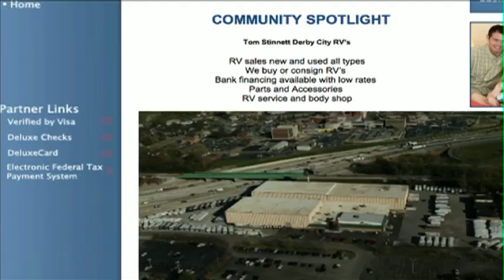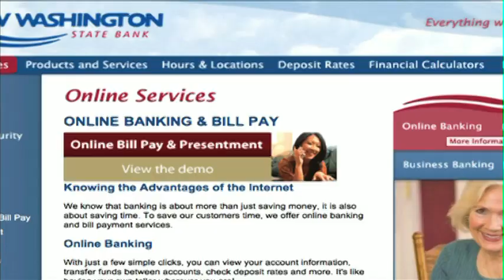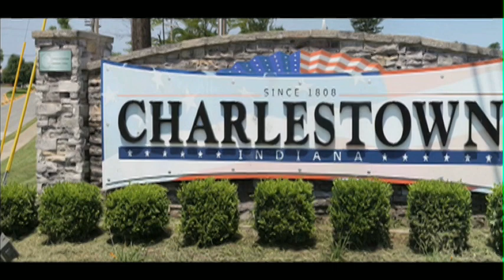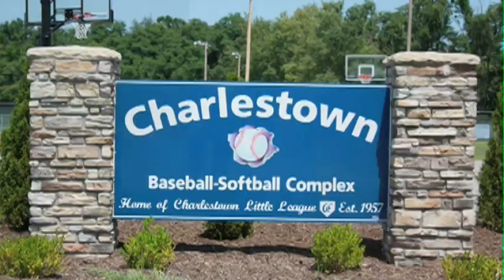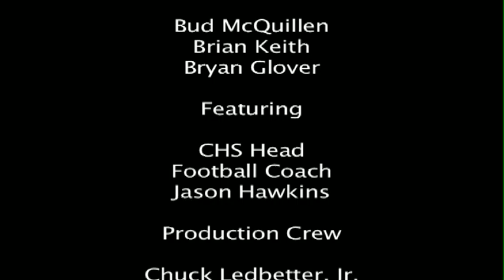2011 Pirate Pride Football Preseason Show